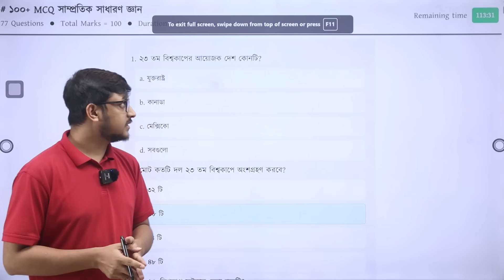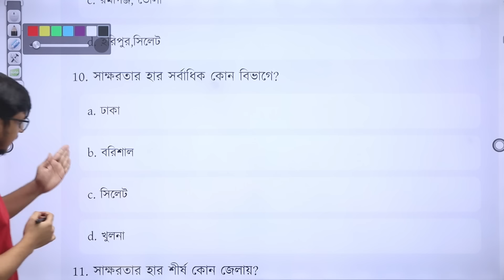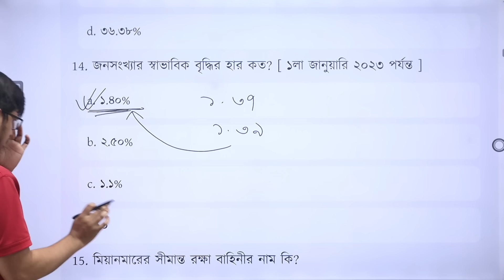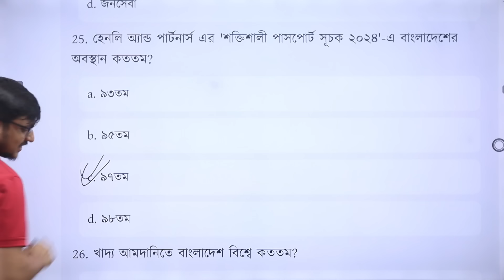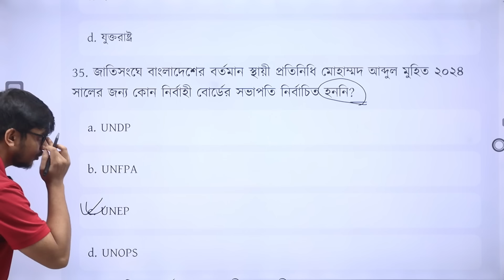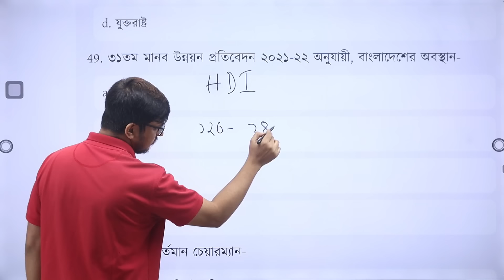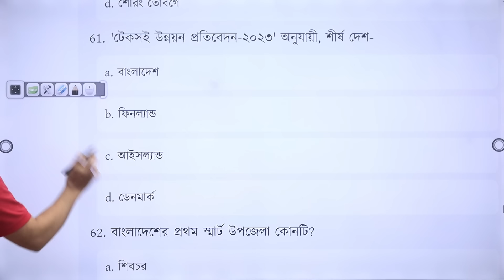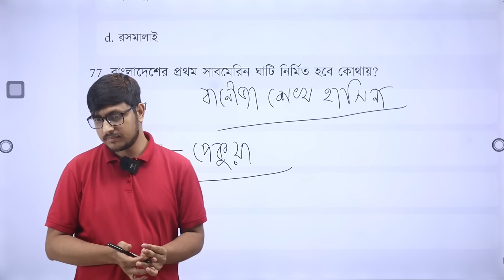১০০+ MCQ সাম্প্রতিক সাধারণ জ্ঞান ২০২৪ । এক ক্লাসই যথেষ্ট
বাংলাদেশের সর্ববৃহৎ নার্সিং ভর্তি প্রস্তুতির অনলাইন প্ল্যাটফর্ম। ২০১৬ সাল থেকে প্রায় ৭ লক্ষ শিক্ষার্থীর পড়াশোনায় সার্বিক সহায়তা করেছে বিব্রেইনার টেকনোলজিস লিমিটেড।

বর্তমানে বিব্রেইনারে যে যে কোর্সে ভর্তি চলছেঃ
১। নার্সিং ফার্স্ট টাইমার ফুল কোর্স  + ১০ টি বই ফ্রি
২। নার্সিং সেকেন্ড + থার্ড টাইমার ফুল কোর্স  + ১০ টি বই ফ্রি
৩। নার্সিং ১ম বর্ষ ফাউন্ডেশন কোর্স ( BSc,Diploma & Midwifery)
৪|  জাহাঙ্গীরনগর ডি ইউনিট ফুল কোর্স
৫। মেডিকেল এক্সাম ব্যাচ

▪️ Bkash Payment Merchant Number:  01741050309
 📞 অফিস নাম্বারঃ   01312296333 / 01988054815 / 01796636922 / 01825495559